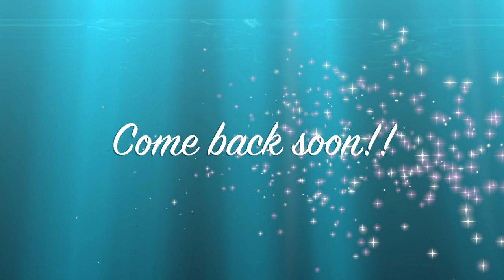𝑺𝑼𝑩𝑺𝑪𝑹𝑰𝑩𝑬𝑹𝑺 𝑰𝑵𝑺𝑷𝑰𝑹𝑬! 𝒀𝒐𝒖 𝑪𝑶𝑳𝑶𝑹 𝒎𝒚 𝑳𝑰𝑭𝑬, 𝑩𝒍𝒐𝒐𝒎𝒔 𝒇𝒐𝒓 𝒀𝑶𝑼! 𝑬𝒑𝒊𝒔𝒐𝒅𝒆 3🌸🌺🌼💐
It's time to give back to you! Here is a compilation of clips of everything that has bloomed recently and to some degree, still is in bloom. The best way for me to show my appreciation to my subscribers, is to dedicate a blooming orchid to one of you! This way I can film them at their prime and hope to give you the best visual of the blooms. A lot is happening in the orchid world, this time of the year (Mid May 2020) Blooms still on the way, some have faded, but all in all, I can ensure that my blooms get shared at their prime, and when the bloom season is so busy, my videos will not be so long! I hope that you continue to enjoy this series, and if you have not been named yet, please know that, I am taking notes of everyone who comments on my videos, so that eventually you will get an orchid blooming dedicated to you as well! I thoroughly enjoy watching buds develop, but now, with the added touch of knowing who I have allocated the blooms to, it gives me great pleasure when I see your comments while your buds are forming and being able to surprise you eventually! Thank you, everyone, for your support! Let me know if you want any additional information on any of the orchids featured here!
My environment:
Mediterranean climate, hot summers and mild winters
45% - 85% humidity, with regular airflow
Intro / Altro Image:   Bodum.westernscandinavia.org
Orchid growing supplies:
                                  Seramis
                                  150 Winter, RO Water and KelpMax only